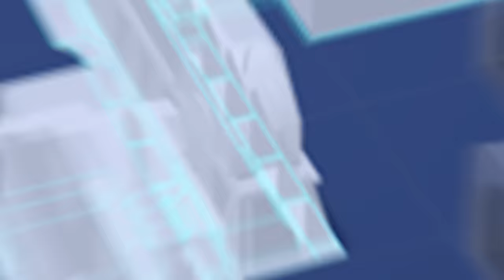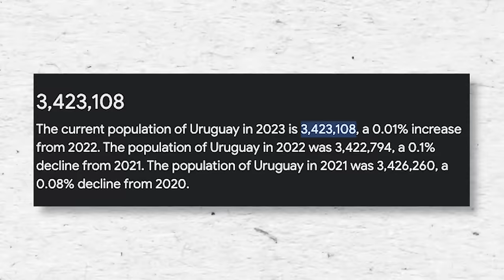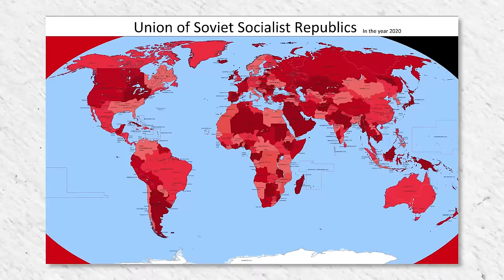The Most Powerful Military In The World